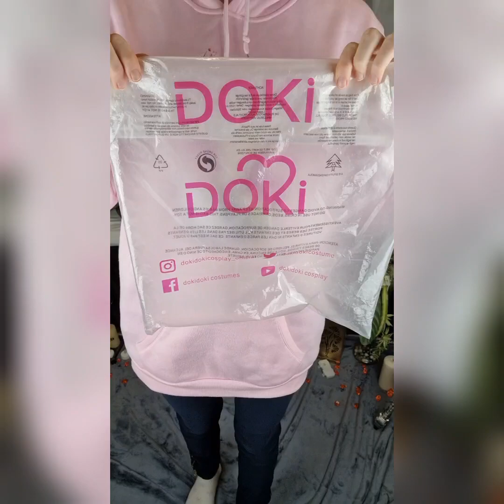DokiDoki SR Nier Automata 2B Cosplay/Wig/Prop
Here is my Review on the SR 2B Cosplay from @dokidokicosplay1158. Overall the Cosplay is very nice and most parts are sewd instead of only glued on. The only downside is that I choose two Sizes Up and now it fits perfectly. The pants are very small. The dress is not very streachy so you really need to check and might choose a Size bigger. The shoulder part is so very tight. Pros are that the dress is long so it Covers more than expected, you could easily to a Con. Overall the Cosplay is very nice and well made. What I didn't like is that the Size Chart is a bit off and the pants are way smaller than the dress. So the shoulder, brust fit fine but the part on the taille is a bit wide!

The Wig is from Aliexpress. I don't have the Link anymore. But you can finde pretty good and cheap 2B Wigs there. My Wig is okay for a 2B Cosplay you can adjust it to your headsize.

The sword is from a Shop!
The Sword is fine. Price and quality are fine. It comes in two parts and you can put them together. It comes not with the Tassel but it looks really nice for shooting and pitures. Another good point is that it is made oder Eva so you can take it to a Con with you.